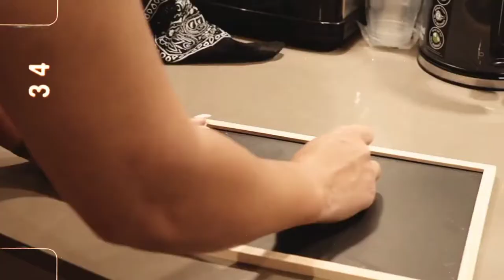8 O'Lanna - LOL LoveorLust (Music Video)